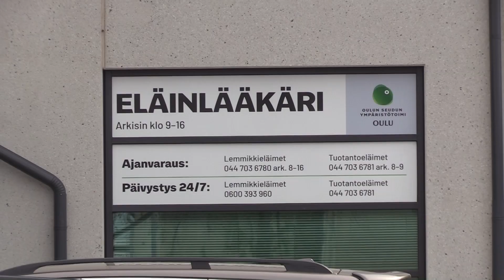Punkki ja Ramsa koira kääpiöpinseri chihuahua mix eläinlääkäri Oulunseudun ympäristötoimi Oulu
Miksi emme poistaneet punkkia itse?
Ramsa oli niin kipeä, ettei se antanut koskea vasempaan lapaan vaan ärisi ja yritti puraista!
Oletimme revähdystä tai jotain muuta vammaa.
Vaati kuonokopan käyttöä sekä lääkärin apuna koiran kiinnipitämistä, sen verran voimakkaasti Ramsa yritti vastustella poisto-operaatiota!
Seuraavana päivänä meiltä molemmilla täytyi jälleen poistaa punkit.
Minulla ei ole koskaan aiemmin ollut punkkeja.